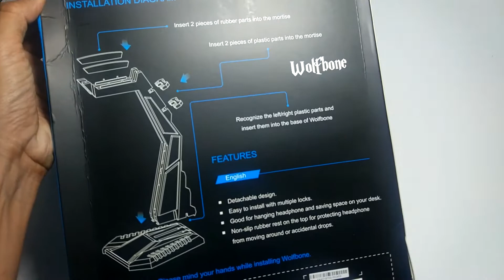Headset Stand/Gantungan headphone Murah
Gantungan headphone buatan sades dengan tipe Wolfbone ini bukanlah barang baru dipasaran. Namun masih oke untuk dijadikan pilihan, ketimbang produk sejenis (yang berharga lebih mahal dan fungsi yang sama).

Ukuran
Tinggi: 26.5 cm
Panjang: 16.5 cm
lebar: 13.2 cm
Varian warna: Biru & Merah.